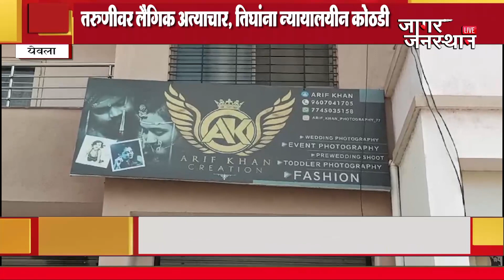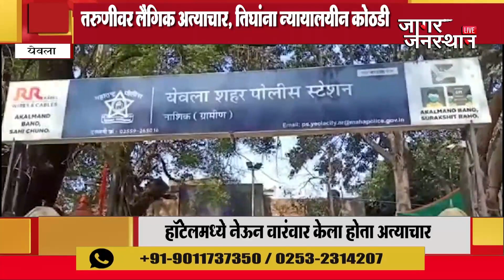तरुणीवर लैंगिक अत्याचार, तिघांना न्यायालयीन कोठडी